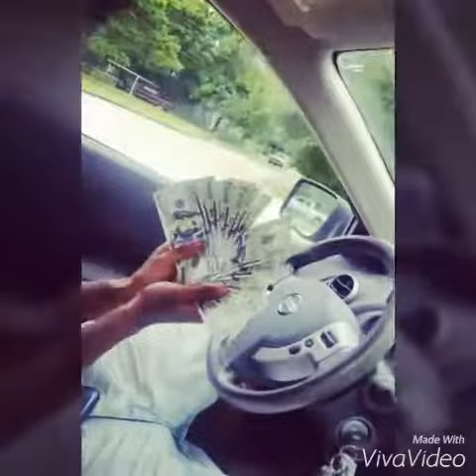Bandman NO CHOICE PREVIEW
GEEK STREET